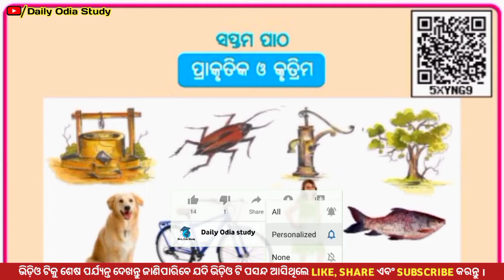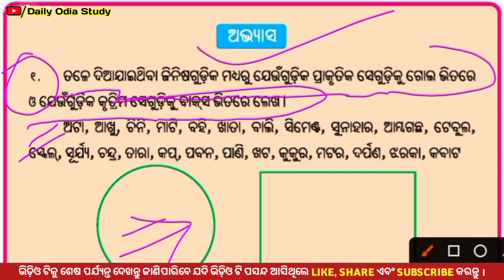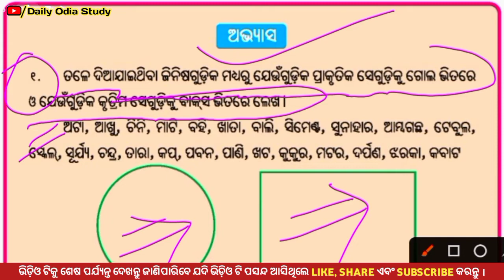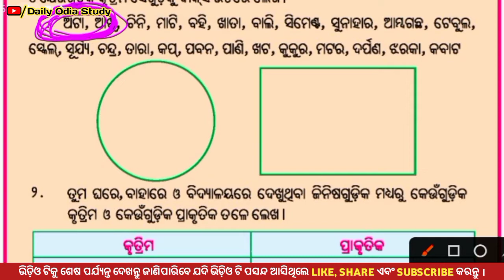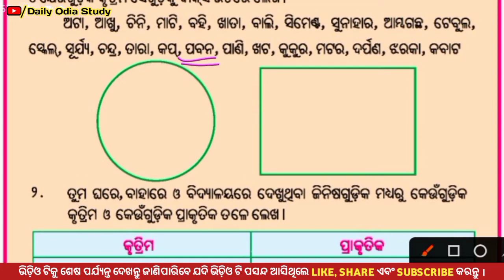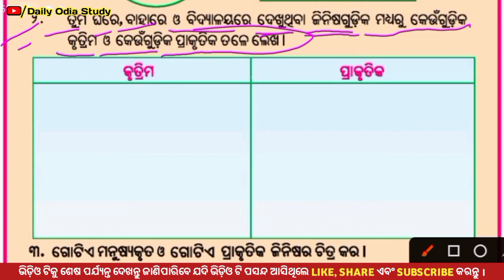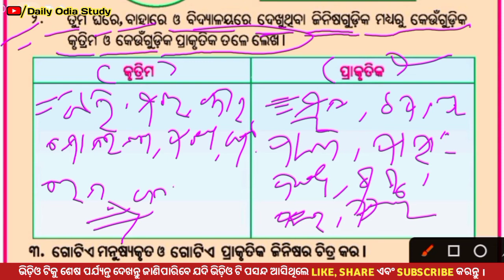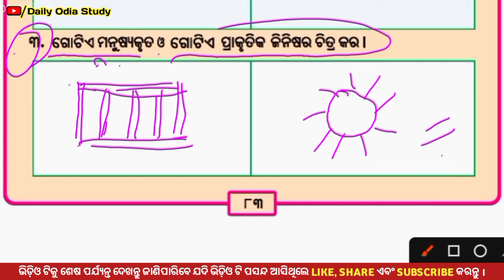Class 3 Jana ajana ! ପ୍ରାକୃତିକ ଓ କୃତ୍ରିମ ! ଅଭ୍ୟାସ ସପ୍ତମ ପାଠ ! Odia medium class ! Daily odia study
Hello friends,
Dear Students, I am Ranjan Kisan welcome to my daily odia study you tube channel. my basic teaching learning process
videos of odia medium class. This is channel provide
educational video, general knowledge, moral story, motivational video and biography video etc.